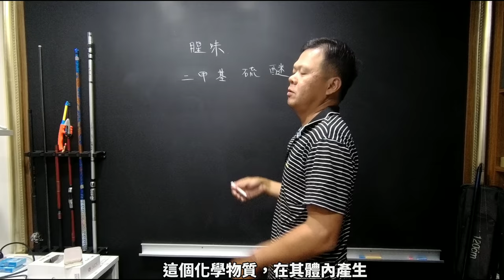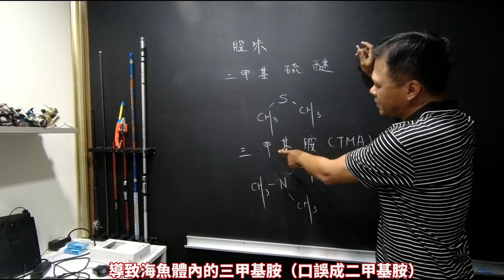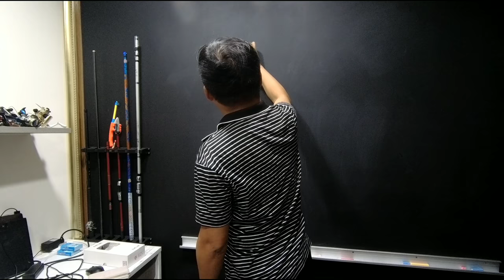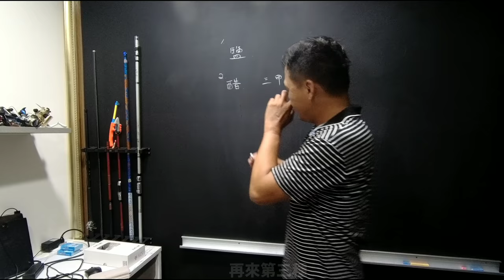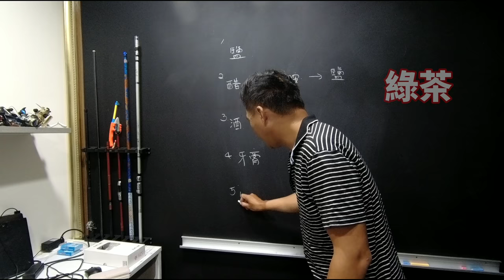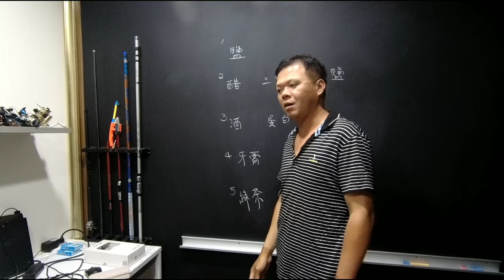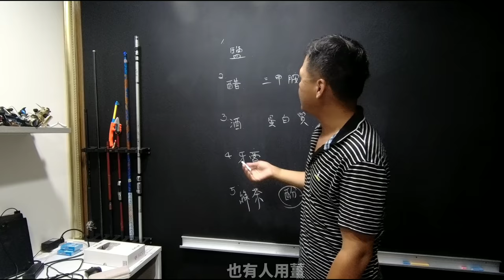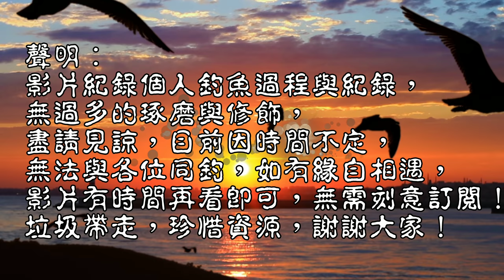釣魚人如何去除魚腥味，快速又簡單！(500釣魚大百科EP4)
今日來交流一下………